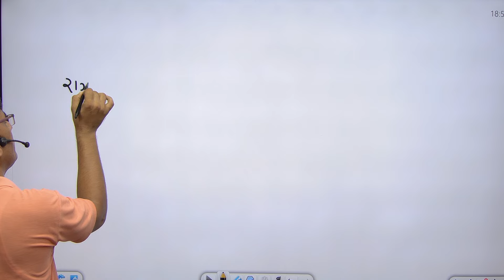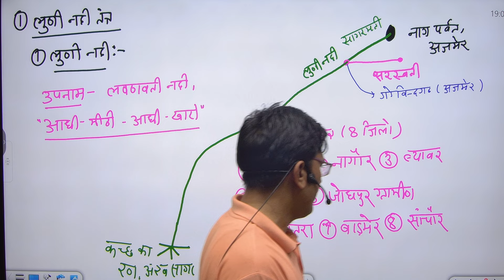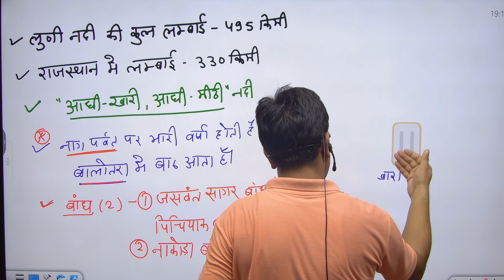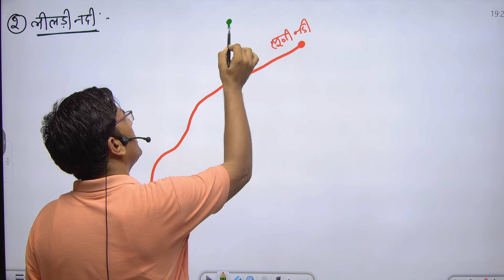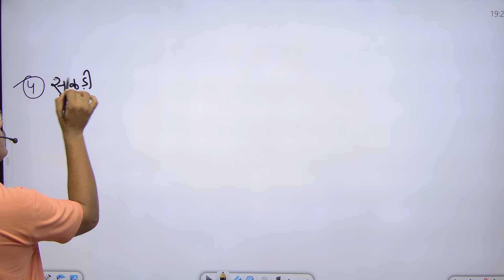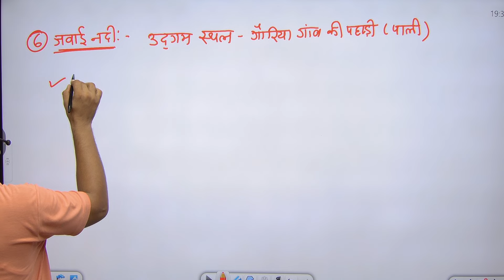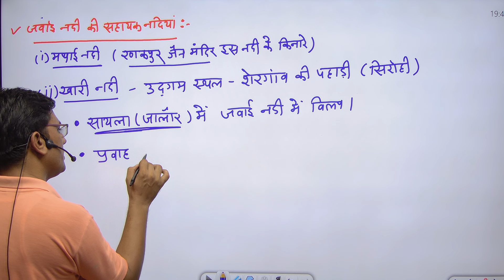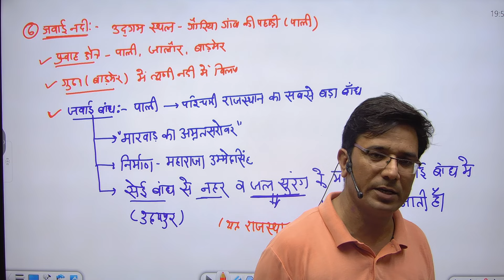राजस्थान का भूगोल Class-20 - राजस्थान का अपवाह तंत्र - लूणी नदी तंत्र by विकास सिलायच सर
👉   RPSC Collage Lecturer

👉   RPSC Grade 2nd Teacher

👉   RPSC Grade 3rd Teacher

👉   REET

👉   RSMSSB LDC

👉   P.T.I. Exam